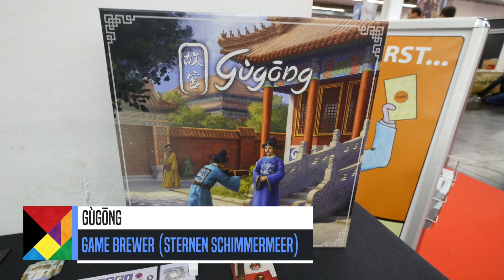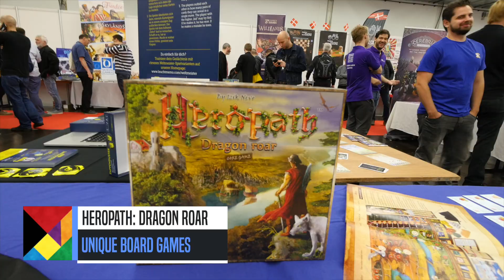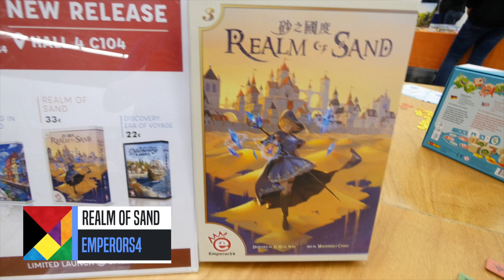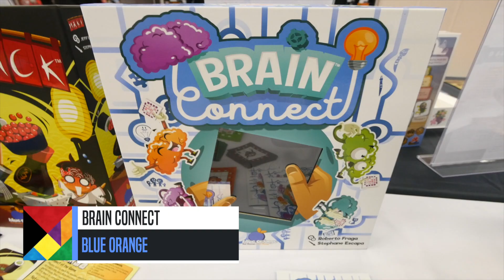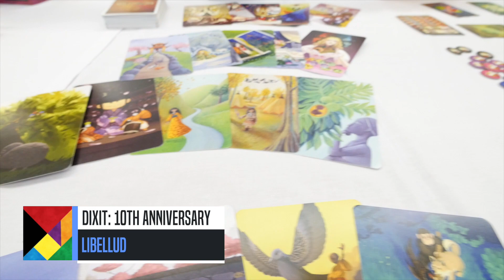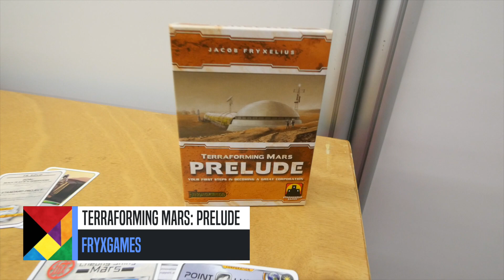세계 최대의 보드게임 박람회에 가다! | 2018 Essen SPIEL D-1 Novelty Room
독일 에센에서 진행된 세계 최대의 보드게임 박람회 슈필을 취재하기 위해 한곰이 갔습니다!
실제 행사가 시작하기 전날 미리 들어가 설치중인 모습과 신작 게임을 모아놓은 방을 살펴봤어요~